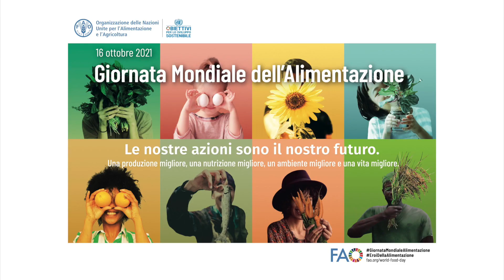L'approccio di SINU in merito alla GMA 2021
La Società Italiana di Nutrione Umana racconta cosa si possa intendere per dieta salutare e sostenibile: un modello alimentare che unica salute, ambiente e tradizione. Come si sono comportati gli chef GenovaGourmet dopo la formazione dedicata alla sostenibilità a tavola?